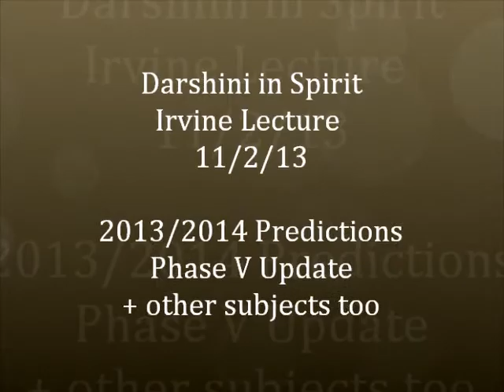2013/2014 Predictions from Darshini In Spirit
2013/2014 Predictions Lecture by Darshini In Spirit
Subjects covered:
NEW animal communication
Predictions for 2013/2014 - In BRIEF!
A FULL VIDEO for the 2014 Predictions will be uploaded in by Mid-December
Phase V update - signs we are all experiencing
Shooting increasing, Suicide increasing, chaos ... so much more.
Earthquake predictions/Weather predictions